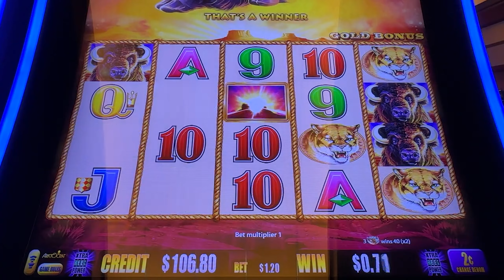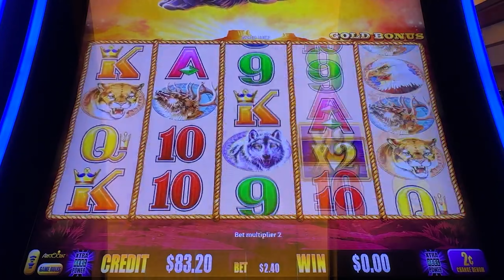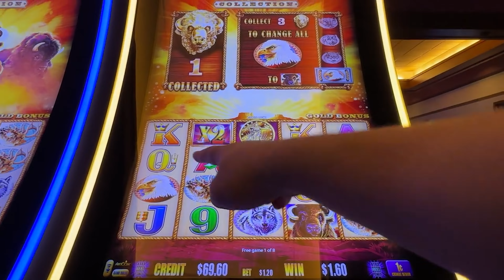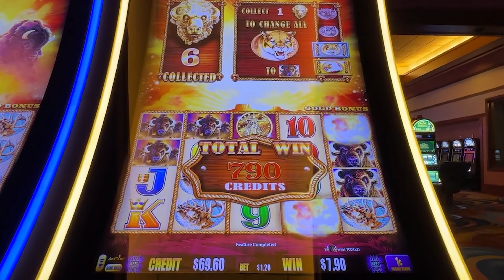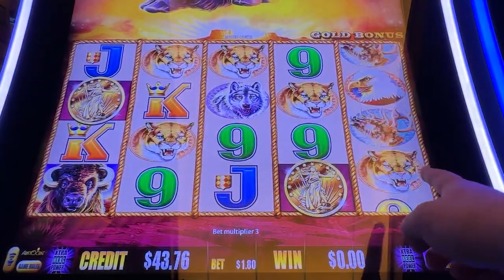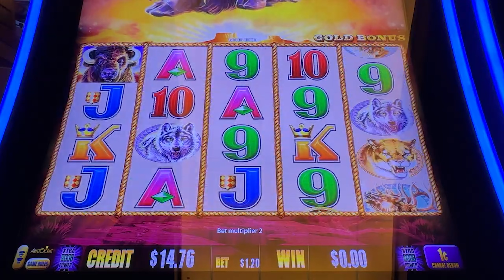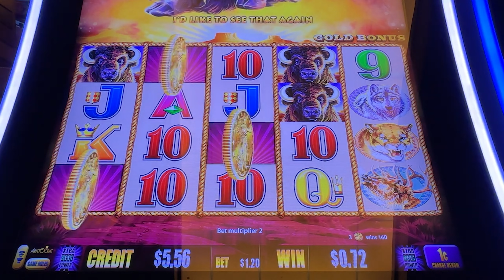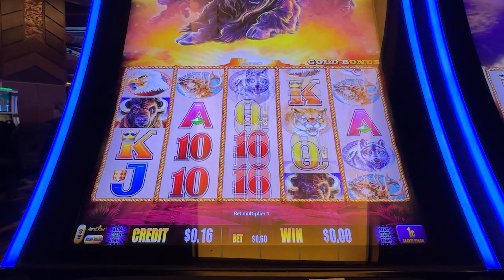LETS PLAY SOME BUFFALO GOLD TO GET A JACKPOT!